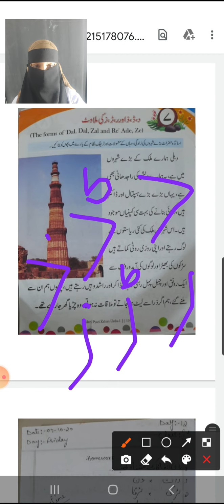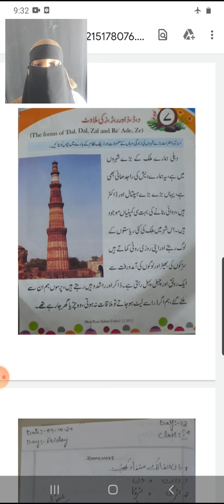1st Class Urdu / Day 12 / 11_Aug_2021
1st Class Urdu / Day 12 / 11_Aug_2021